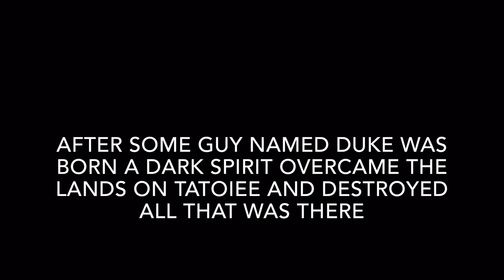New TV show coming sometime 2016!